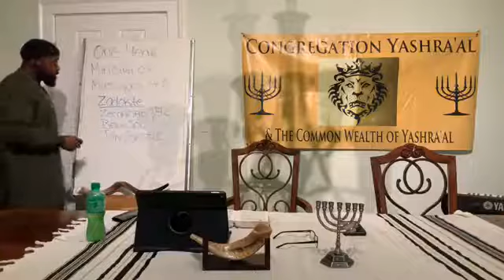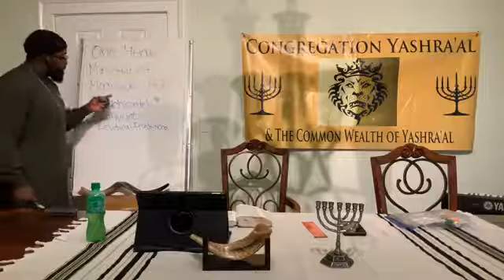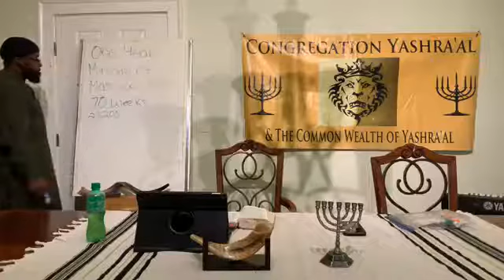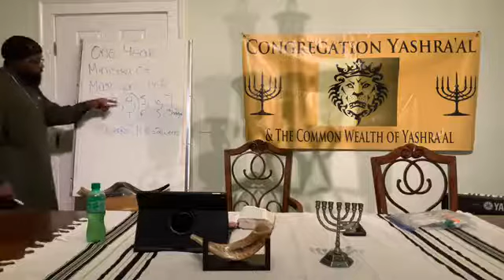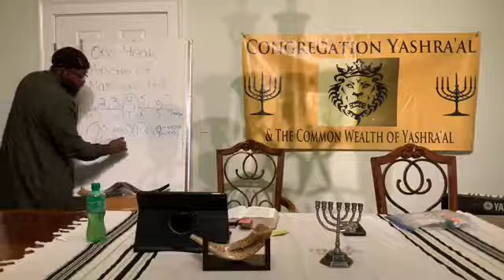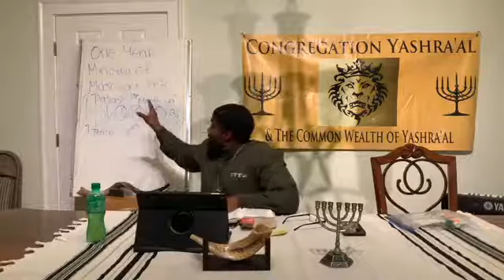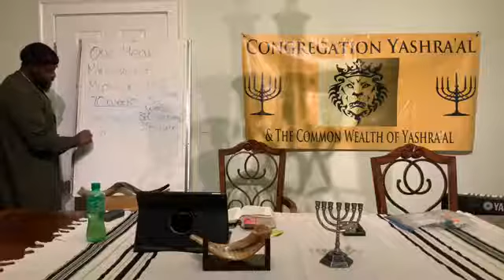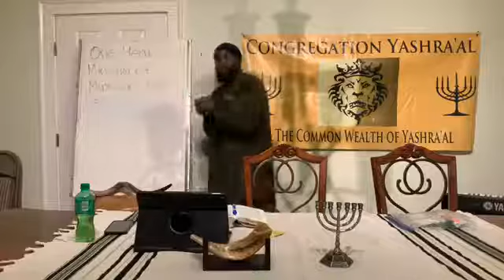One Year Ministry of Yahusha PT 2